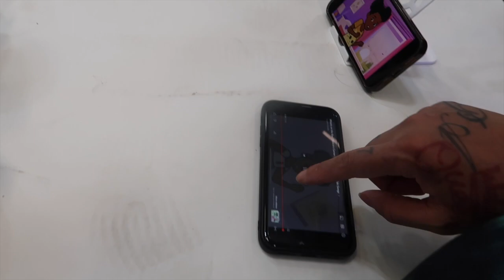1st Birthday Shoot // Round 1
behind the scenes at phoenix 1st bad shoot! I dont know how many pics we will get out of it but he looked cute lmao